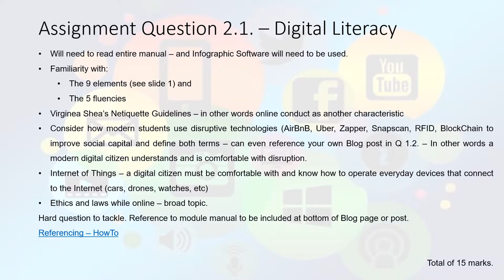IIE/VCDW 2018 DIGC5110 Assignment Q1 To Q2 And POE Assessments Video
Tips to complete the 2018 IIE/Varsity College Digital Citizenship Assignment Task 1 and POE Assessments.